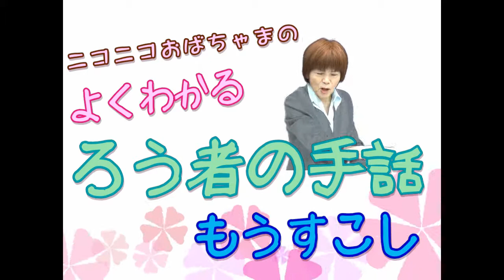ニコニコ手話 その２